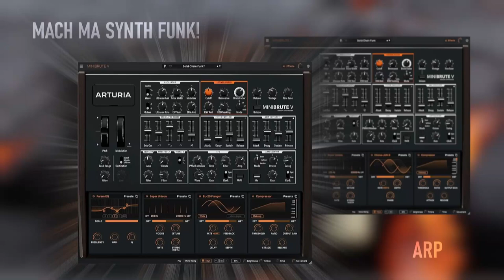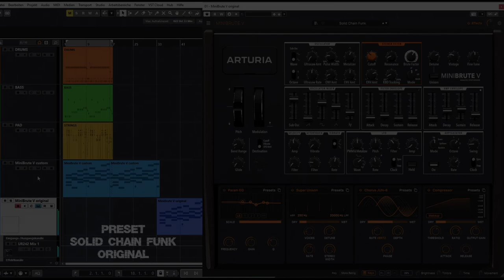Arturia MiniBrute V Demo Preset Solid Chain Funk Customized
00:04 Mix - 00:33 Customized Preset Solo - 01:02 Original Preset Solo

For this little demo video I used the "Solid Chain Funk" preset and changed various settings.

Actually, I would say that you look for a preset that is close to the sound you imagine and then start “fine-tuning” ;-) but almost completely different things quickly emerge while customizing...

- DRUMS :
- BASS :
- PAD :
- MINIBRUTE V : Solid Chain Funk